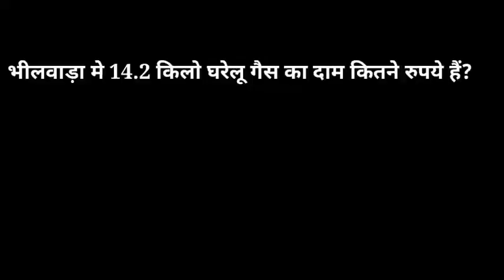HP gas price 09/03/2022, aaj ka lpg ka bhav | Lpg rate today ! Lpg Price Today Lpg gas ka bhaw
HP gas price 04/03/2022, aaj ka lpg ka bhav | Lpg rate today !Lpg Price Today Lpg gas ka bhaw
HP Mandatory Inspection।
बड़ी खुशखबरी! 04 मार्च 2022 से सभी रसोई गैस सिलेंडर वालों के लिए | एजेंसी वाले भी नहीं बताएंगे
LPG गैस सिलेंडर आज का दाम | LPG Rate 04 March 2022 | New PriceToday indian Bharat HP Gas Cylinder
04 March 2022 से सभी रसोई गैस सिलेंडर वालों के लिए बड़ी खुशखबरी | Subsidy 250रु PM Modi Speach
ई श्रम कार्ड पहली किस्त 04 मार्च  से मिलना शुरू | E Shram Card pahli kist date | e shram 1000 rupees
श्रम कार्ड पर 15000 मिलना शुरू |पीएम किसान योजना की 10वी किस्त 4000 | खाद -5000 breaking news today
ई-श्रम कार्ड पर 15000 मिलना शुरू |पीएम किसान योजना की 11वी किस्त 4000 | खाद 5000 braking news today